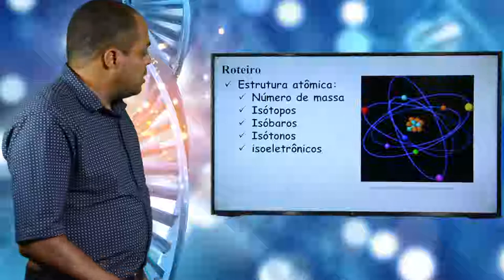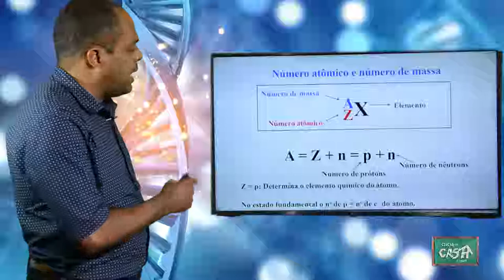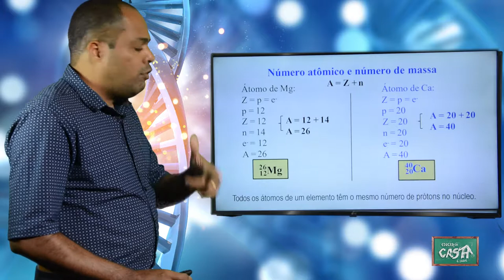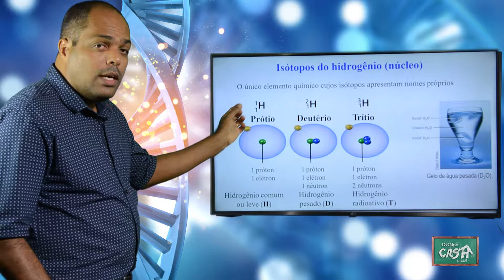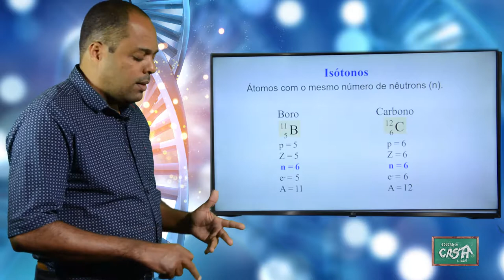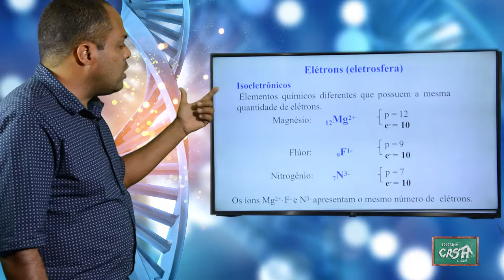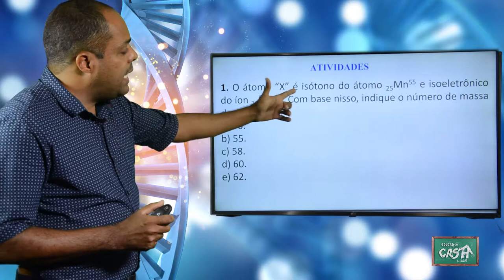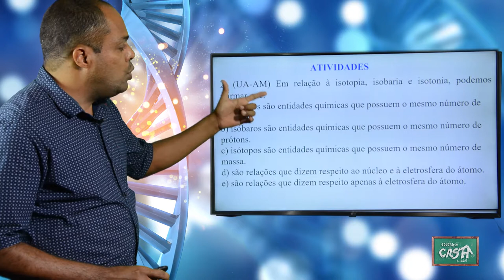9º ANO -I TRIMESTRE - CIÊNCIAS - AULA 4 - ELEMENTO QUÍMICO